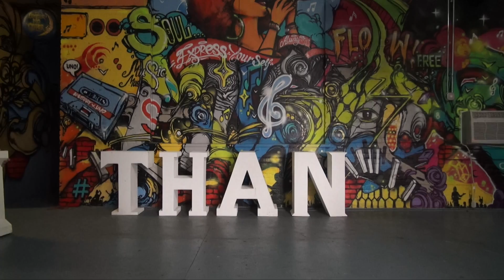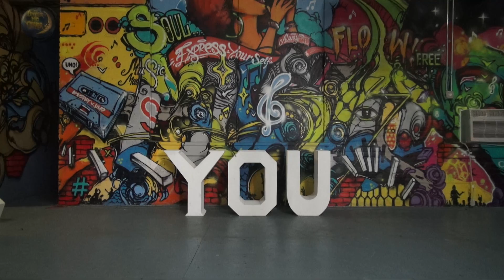Thank You Scientist // Stranger Heads Prevail Preorder (Part 1)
Thank You Scientist's new record STRANGER HEADS PREVAIL is available now via Evil Ink Records!

Get a physical copy (CD or Vinyl) now at thankyouscientist.net!